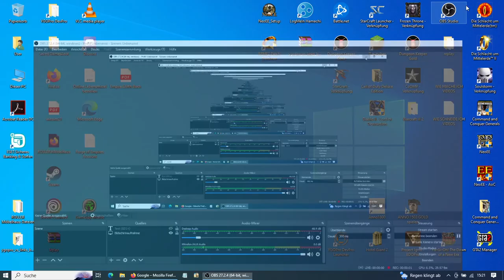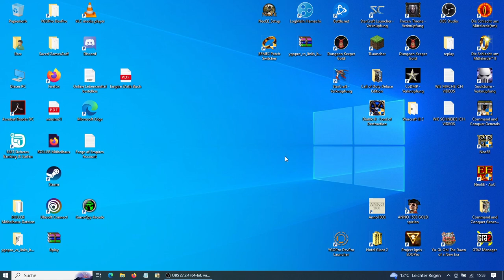FoE schneles spiel 2024 04 04 15 21 36